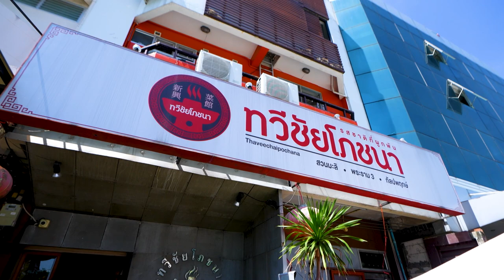อาจารย์ยิ่งศักดิ์ กรอบอร่อยถูกใจใช้โกกิ เมนู กุ้งทอดสลัดผลไม้ | คุกกิ้งกูรู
กรอบอร่อยถูกใจใช้โกกิ วันนี้จะพาไปแสกนความกรอบกัน ที่ร้าน ทวีชัยโภชนา พระราม3 กรุงเทพฯ กับเมนู "กุ้งทอดสลัดผลไม้"
รายการคุกกิ้งกูรู ทุกวันอังคาร เวลา 09.40 น. ทางช่อง 8 กดเลข 27
สามารถรับชมรายการคุกกิ้งกูรูย้อนหลัง และติดตามรายการอื่นๆ ของ อ.ยิ่งศักดิ์ พร้อมสูตรอาหารอีกมากมายได้ที่

▲Line @yingsakfood